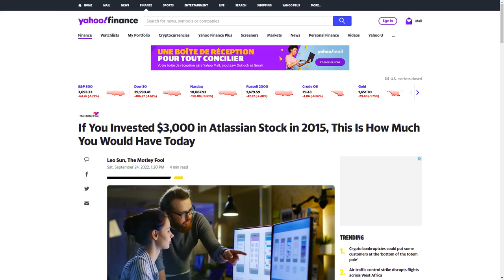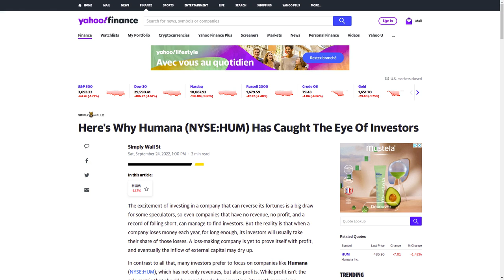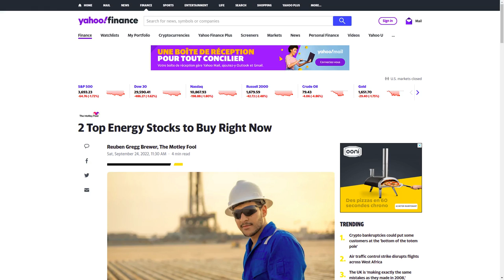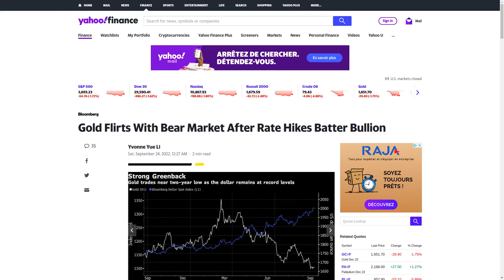Today's recommendations news for the stock market (2022-09-24)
Today's recommendations news for the stock market (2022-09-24). Stay up-to-date with the latest recommendations in the stock market.
1 Beaten-Down Nasdaq Stock That Could Soar 55% to 146%, According to Wall Street (Motley Fool)
Ramit Sethi Has These 3 Tips for Getting Through a Recession (Motley Fool)
Don’t look for a stock market bottom until a soaring dollar cools down. Here’s why. (MarketWatch) PBR-A
S&P 500 Giant Leads 5 Stocks Showing Strength In Bear Market (Investor's Business Daily)
Mortgage Rates Are the Highest Since 2008: 3 Companies to Avoid (Motley Fool) DNAA EBR-B ETAC FIPWV GOAC HMTV LEN-B LGF-A LGF-B MNDT MOG-A
Missed Out on Nvidia? My Best Chip Stock to Buy and Hold (Motley Fool) BRK-A BRK-B CRD-B CWEN-A DNAA EBR-B ETAC FIPWV GOAC HMTV INTC LEN-B LGF-A LGF-B MNDT MOG-A
If You Invested $3,000 in Atlassian Stock in 2015, This Is How Much You Would Have Today (Motley Fool) BRK-A BRK-B CRD-B CWEN-A DNAA EBR-B
Want $500 in Passive Income? Invest $10,000 in These 3 Warren Buffett Dividend Stocks and Wait 3 Years (Motley Fool) ACKIU AINV AKO-A BRK-A BRK-B CRD-B CWEN-A DNAA EBR-B
Want More Income? Invest Your Money Here (Motley Fool) ACKIU AINV AKO-A BRK-A BRK-B CRD-B CWEN-A DNAA EBR-B
2 High-Yield Dividend Stocks You Could Hold for Years (Motley Fool) ACKIU AINV AKO-A BRK-A BRK-B CRD-B CWEN-A
3 Social Security Changes That Could Benefit Seniors Big Time (Motley Fool) ACKIU AINV AKO-A
Here's Why Humana (NYSE:HUM) Has Caught The Eye Of Investors (Simply Wall St.)
The Price Is Right For Zoetis Inc. (NYSE:ZTS) (Simply Wall St.)
Have $5,000? These 3 Stocks Could Be Bargain Buys for 2022 and Beyond (Motley Fool)
2 Big Winners in the Navy's $64 Billion Destroyer Program (Motley Fool)
Recession Fears Increasing: Here's the Best Stock to Buy Right Now (Motley Fool)
3 Growth Stocks Down 60.3% to 66.3% to Buy and Hold (Motley Fool)